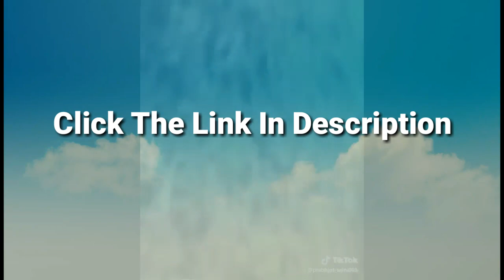Vortex hacked apk with download link in description